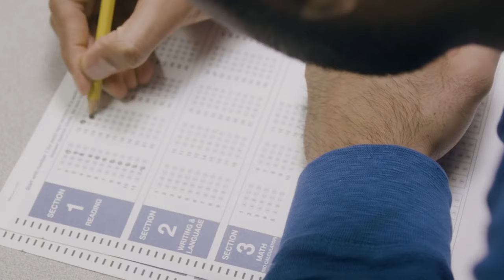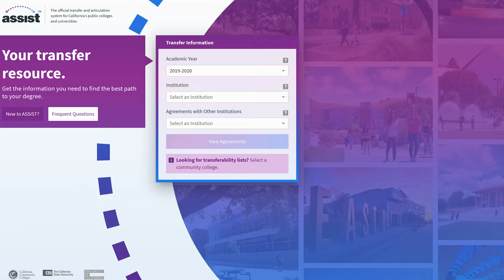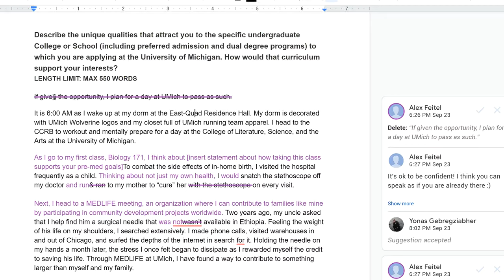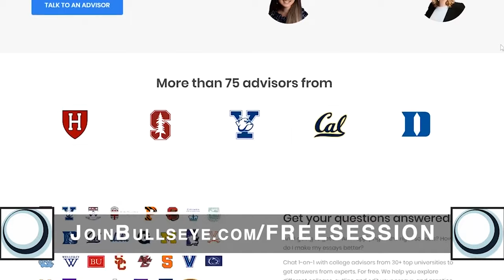Before You Apply to College, You NEED to Watch This Video!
Do you want to go to UCLA, UC Berkeley, or any of the University of California universities? Learn the easiest way to get accepted into UC schools. Get FREE Advice On Your College Application From UCLA Grads ➤

WEIBO 微博  (有中文视频) ➤ @郭哈福

Applying to colleges is hard, especially if you want to get into a good school! But in the state of California, there is an easier way. UC universities such as UCLA and UC Berkeley are required to accept community college transfer students. The admission process is a lot easier and the acceptance rates are higher. So watch this video if you want some college admission advice! However, it's important to note on the UCLA website it says "we give highest priority to applicants from California community colleges and other UC campuses." Therefore, you'll probably have a higher chance of getting accepted if you're a Californian citizen. But there are some general college application tips in this video you can take away - especially the essay writing tips. I advise you to DO YOUR OWN RESEARCH. Don't let one YouTube video tell you how to live your life.

List of University of California (UC) Schools:
UC Berkeley
UC Davis
UC Irvine
UCLA
UC Merced
UC Riverside
UC San Diego
UC San Francisco
UC Santa Barbara